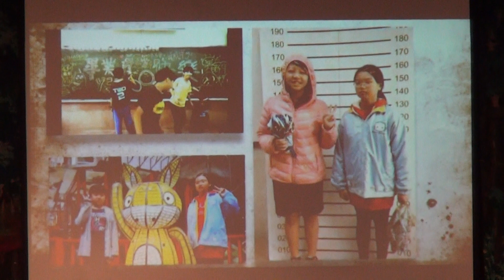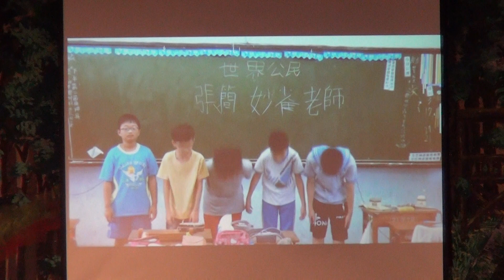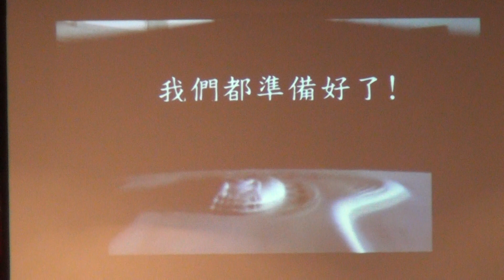2017年新甲小学「明日之星～光耀未来」第37届毕业典礼- -1/9(FullHD)